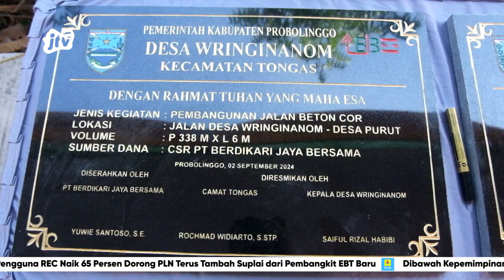WARGA DESA AKHIRNYA DAPAT JALAN LAYAK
WARGA DI DUA DESA DESA WRINGIN ANOM KECAMATAN TONGAS KABUPATEN PROBOLINGGO DAN DESA PURUT KECAMATAN LUMBANG KABUPATEN PROBOLINGGO AKHIRNYA BISA MENIKMATI JALAN LAYAK SETELAH BERTAHUN-TAHUN SELALU MELINTASI JALAN RUSAK.

JALAN SEPANJANG 338 METER INI MEMILKI LEBAR 6 METER TERBUAT DARI BETON COR DIBANGUN DARI CORPORATE SOCIAL RESPONBILITY PERUSAHAAN PT BERDIKARI JAYA BERSAMA YANG DIPERUNTUKKAN UNTUK WARGA.